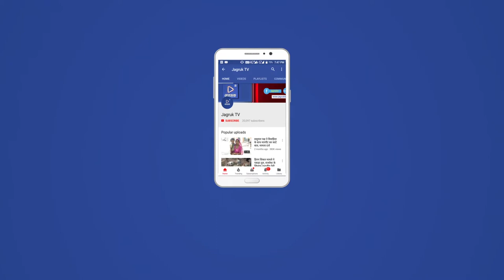JAGRUK TV : बाड़मेर : युवा बेरोजगार सम्मेलन, युवा कांग्रेस का सरकार के खिलाफ हल्ला बोल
17 सिंतम्बर को युवा बेरोजगार सम्मेलन, युवा कांग्रेस का सरकार के खिलाफ हल्ला बोल

बाड़मेर- भारतीय जनता ने युवाओं को रोजगार का झांसा देकर वोट प्राप्त किया और जो सब्ज़बाग दिखाए गए वह केवल झूठ का पुलिंदा निकली। यह कहना है यूथ कांग्रेस के जिलाध्यक्ष ठाकराराम माली का।बुधवार की रोज युवक कांग्रेस ने पत्रकार वार्ता का आयोजन कर विभिन्न मुद्दों पर भारतीय जनता पार्टी सरकार का घेराव लिया। युवक कॉंग्रेस ने आगामी 17 सिंतम्बर को युवा बेरोजगार सम्मेलन का आयोजन करने की बात का एलान किया। इस सम्मेलन के बारे में जानकारी प्रदान करते हुए माली ने कहा इस सम्मेलन में युवक कॉंग्रेस के प्रदेशाध्यक्ष अशोक चांदना,राष्ट्रीय युवक कॉंग्रेस राष्ट्रीय महासचिव देवेन्द कादयान, राष्ट्रीय सचिव डॉक्टर पलक शर्मा और युवक कोंग्रेस एवम जिला कॉंग्रेस के पदाधिकारी मौजूद रहेंगे।माली ने केंद्र एवम राज्य सरकार पर प्रहार करते हुए माली ने कहा कि युवा अब भाजपा पर भरोसा नही करेगी। बेरोजगारों और युवाओं ने एक बार भाजपा पर भरोसा कर झूठे दिलासों पर मतदान कर दिया अब युवा सजग हो गया है। अब युवा झूठे दिलासों में नही आएगा। उन्होंने कहा कि युवाओं को बेरोजगारी फॉर्म भरवाए जाएंगे जिसके बाद कॉंग्रेस सरकार आने पर समुचित रोजगार प्रदान किया जाएगा। साथ ही बेरोजगारी की स्थिति में 35 सौ रुपये प्रतिमाह रोजगार भत्ता दिया जाएगा।माली ने कहा कि युवा शक्ति रोजगार कार्ड बनाकर अधिक से अधिक युवाओं को कांग्रेस की विचारधारा से जोडऩे के साथ प्रदेश में सरकार बनने पर नौकरी देकर रोजगार उपलब्ध कराने का प्रयास किया जाएगा। अगर कांग्रेस सरकार रोजगार नहीं दे पाई, तो बेरोजगारी भत्ता दिया जाएगा। इसके लिए युवा शक्ति रोजगार कार्ड जरूरी होगा।